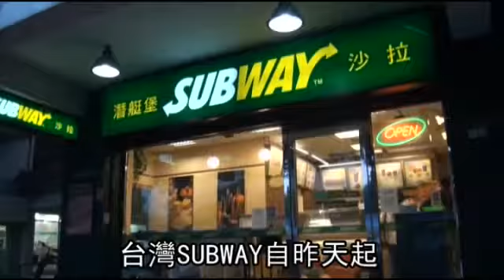SUBWAY突漲 鮪魚堡貴16趴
【戴安瑋╱台北報導】以賣美式潛艇堡著名的台灣SUBWAY昨起漲價，16款潛艇堡有10款調漲，以鮪魚堡漲14元、漲幅16.5％最多；另如6吋潛艇堡升級至12吋，原要多付50元，現增為70元，漲幅高達40％，美式咖啡也從35元漲為45元，漲幅近3成。業者聲稱近15年未調價，不得不反映成本；民眾驚呼：「漲太多，不合理。」